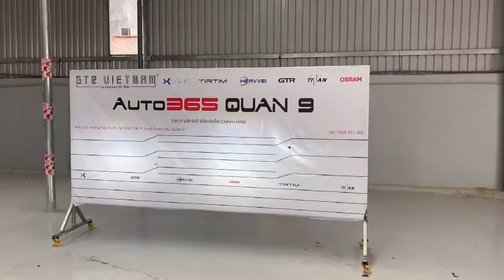Độ đèn xe Toyota Fortuner với X-Light V20 + Bi gầm F10 6000K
Độ đèn xe Toyota Fortuner với X-Light V20 + Bi gầm F10 6000k giúp nâng cấp ánh sáng toàn diện, cải thiện tầm nhìn cho người dùng.

AUTO365 QUẬN 9
𝗗𝗨̛𝗢̛𝗡𝗚 𝗔𝗡𝗛 𝗔𝗨𝗧𝗢 - 𝗟𝗜𝗠𝗢 𝗦𝗔𝗜𝗚𝗢𝗡 𝗚𝗥𝗢𝗨𝗣
🏢 Địa chỉ: 330 Hoàng Hữu Nam, Kp Giãn Dân, P. Long Thạnh Mỹ, Quận 9, HCM